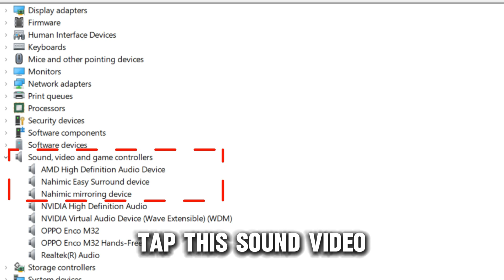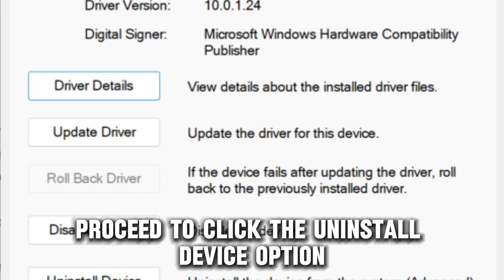How To Fix Sound On Lenovo Laptop Not Working (How To Solve Audio Issues On Your Lenovo Laptop)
How To Fix Sound On Lenovo Laptop Not Working (How To Solve Audio Issues On Your Lenovo Laptop). In this video tutorial I will show you how to fix sound on Lenovo laptop not working.

Here is a step-by-step process on how to do this:
Check cables
• Check all audio cables and ports to ensure they are not damaged and there are no loose connections.
Check the volume level.
• Make sure the sound is not muted by clicking the speaker icon on the taskbar volume control. You can increase the volume by moving the slider.
Uninstall the sound driver.
• Uninstall the sound driver by navigating to the device manager. Then, from the device manager, tap the Sound, Video, and Game Controllers option and press the audio device option. Proceed to click the uninstall device option.
• Afterward, restart your laptop and then let it reinstall the correct sound driver.
Update the sound driver.
• You can update the driver by navigating to the driver manager page and selecting the Sound, Video, and Game Controllers option. Select the audio device option from there and click the Update device option.
• Lastly, choose the Search Automatically for Updated Driver option to install the updated driver.